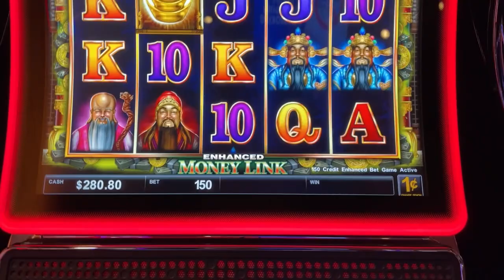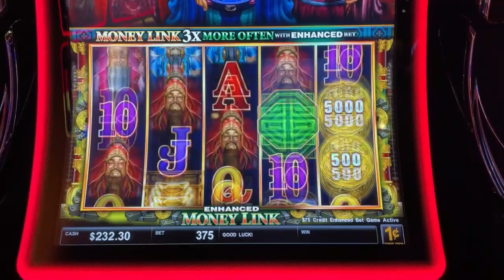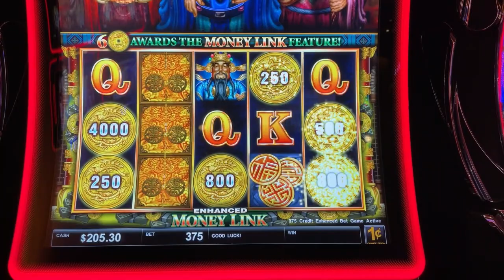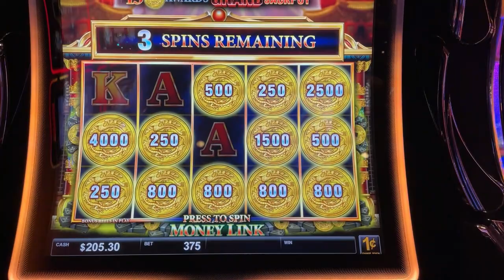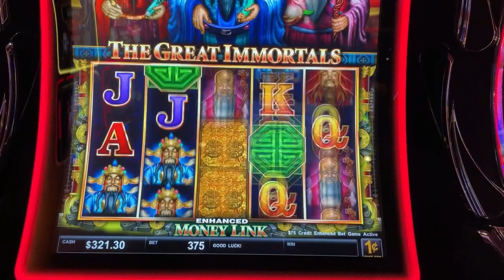Ryan Richard Slots "Money Link Great Immortals" Slot Machine at Potawatomi Hotel & Casino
w/Random Trigger Bonus!!